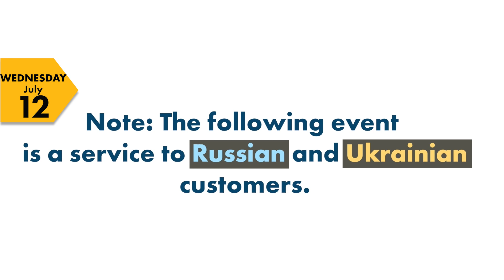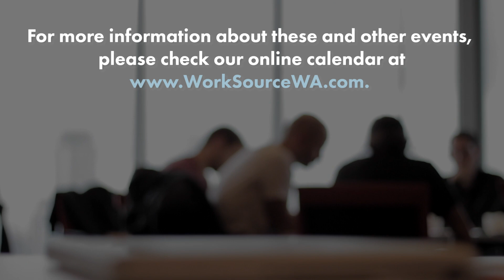Featured This Week - July 10